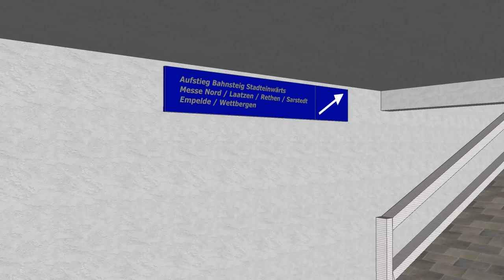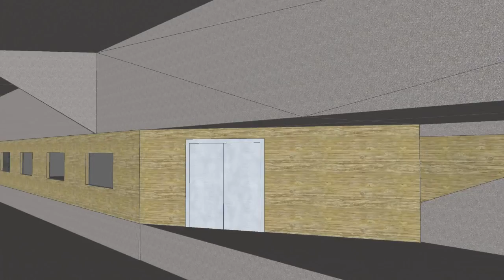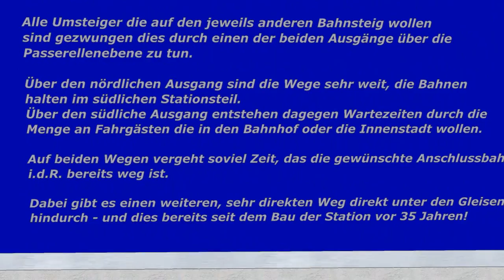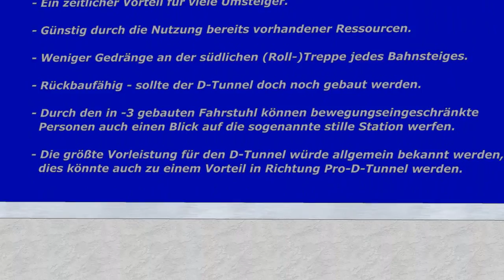Vorleistung für den D-Tunnel in Hannover mal anders - Ein Vorschlag an die Üstra / Infra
und mehr auch unter "Weitere anzeigen".

Ort:
Stadtbahnstation Hauptbahnhof in Hannover

Hintergrund:
Seit 35 Jahren liegt unbenutzt eine so genannte "stille Station" oder auch "Geisterstation" unterhalb der bisher verwendeten Station.
Diese Stille Station ist mit 4 Treppenaufgängen an die normale oberen Station angeschlossen, dort sind die jedoch abgedeckt.

Aktueller Stand:
Fast alle Fahrgäste welche die Station verlassen wollen nutzen
dazu eine Rolltreppe und eine (halbe) Treppe am Südausgang um die
Innenstadt, die Passerelle oder auch die DB-Züge zu erreichen.
Auch Umsteiger zur Linie 10 gehen in diese Richtung aus der Station.

Die nördlichen Zugänge werden dagegen kaum benutzt.

Alle Umsteiger die auf den jeweils anderen Bahnsteig wollen
sind gezwungen einen Weg durch einen der beiden Ausgänge über die
Passerellenebene zu gehen.

Über den nördlichen Ausgang sind die Wege sehr weit, die Bahnen
halten im südlichen Stationsteil.
Über den südliche Ausgang entstehen dagegen Wartezeiten durch die
Menge an Fahrgästen die in den Bahnhof oder die Innenstadt wollen.

Auf beiden Wegen vergeht soviel Zeit, das die gewünschte Anschlussbahn
i.d.R. bereits weg ist.

Dabei gibt es einen weiteren, sehr direkten Weg direkt unter den Gleisen
hindurch - und dies bereits seit dem Bau der Station vor 35 Jahren!

Die Idee:
Dazu wird einfach ein Teil eines Bahnsteiges der bereits für den D-Tunnel
mit angelegten Station unterhalb der bereits genutzen Bahnsteige benutzt.

Mit sehr wenig Materialaufwand gibt es deutlich weniger Gedränge und
viele Anschlussbahnen werden doch noch erreicht.

Es gibt eine ganze Reihe an Vorteile:

- Ein zeitlicher Vorteil für viele Umsteiger.

- Günstig durch die Nutzung bereits vorhandener Ressourcen.

- Weniger Gedränge an der südlichen (Roll-)Treppe jedes Bahnsteiges.

- Rückbaufähig - sollte der D-Tunnel doch noch gebaut werden.

- Durch den bereits bis in -3 gebauten Fahrstuhl könnten sogar bewegungseingeschränkte
  Personen auch mal einen Blick auf die sogenannte stille Station werfen.

- Die größte Vorleistung für den D-Tunnel würde allgemein bekannt werden,
  dies könnte auch zu einem Vorteil in Richtung Pro-D-Tunnel werden.